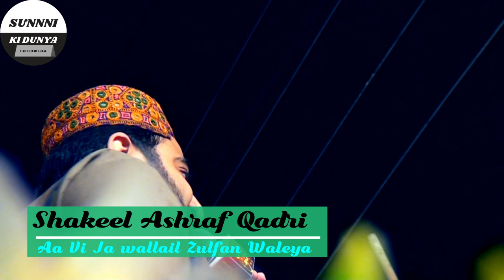Hun Aa Vi Ja||Shakeel Ashraf Qadri||Rabi Ul Awwal Kalam 2019||shakeel ashraf qadri naats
Tital---HUN AA VI JA
Artist-Shakeel Ashraf

              Shakeel Ashraf Vs Shakeel Qadri

New Punjabi/Urdu Naat 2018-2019||Shakeel Ashraf Qadri||Hun Aa Vi Ja||Shakeel Ashraf Vs Shakeel Ahmad
3rd ANNUAL MEHFIL-E-NAAT AT QADIRABAD
Arranged By--Nadeem Baig-Fareed Mughal
Posted By Sunni Ki Dunya 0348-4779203
Mehfile-E-Naat At QadirAbad Tehsil Phali M.B
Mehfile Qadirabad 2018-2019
qadirabad mehfil e naat
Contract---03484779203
Owner Fareed Mughal

Rabba Mery Haal Da Mehram Tu Tu He Tu By Shakeel Ashraf Qadri ||Sunni Ki Dunya

Phalia Mahfil 2018
Qadirabad Mehfile 2018
naat sharif
naat shareef
naats
ahmed raza qadri naat list
ahmed raza qadri naats 2015
ahmed raza qadri dare nabi par
ahmed raza qadri ishq ke rang
ahmed raza qadri ishq ke rang mp3
इमाम अहमद रजा खां कादरी
ahmed raza qadri hd video
download hd video naats of hafiz ahmad raza qadri
allah ho allah by ahmed raza qadri mp3 download
allah ho allah ho ahmed raza qadri lyrics

MeccaCompleteHiTechIslamic?MiladNaatsAzaanQadriaLyricsNasheedsWARI WARI JAANOwais RazaJunaid JamshedSami YusufQadri20162017PakistaniLatestSHAKEEL ASHRAFFullNewBestUrduIslamicRamzanHi-Tech MusicShahid MehmoodHajiShahbaz Qamar FareediRamadanQuranQawwaliProphetQariHajjIslamMosqueHafizVideoGreatestNamazAlhajjCollectionHi-TechPunjabiMadinaTilawatMilad RazaAllahBrandMuhammadMaher ZainAhmed RazaJukebox
(downloads)
quran
all naat sharif mp3
naat shareef audio
islami naat sharif
naat tv
naat collection
naat sharif audio mp3
online naat sharif
free naat
naat app
islamic nazmain )

(Samsung Mobiles)
(Technology)
(Science)
(Business)
(Computers)
(Engineering)
(Research)
(Technology News)